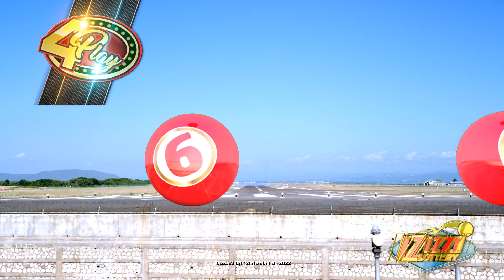IZIZZI Lottery Short 10_25am 05/31/2022